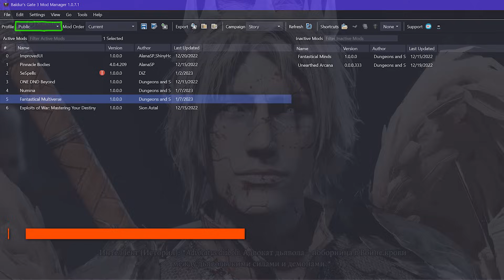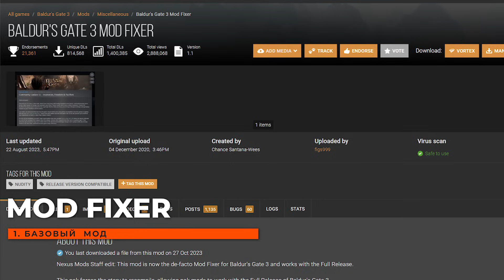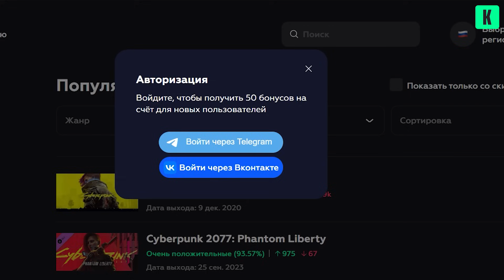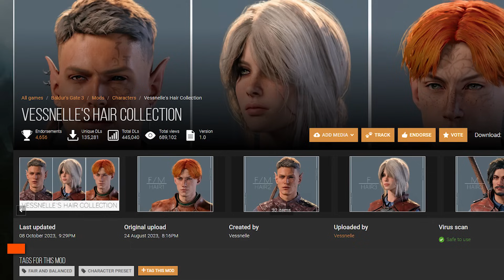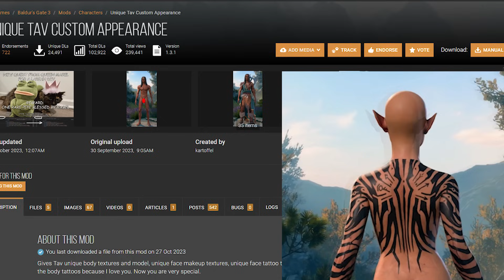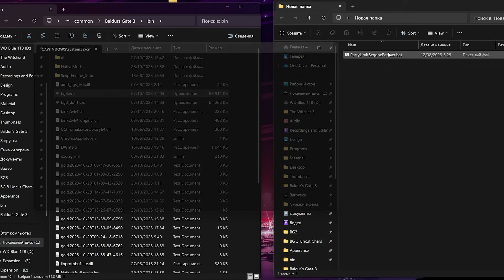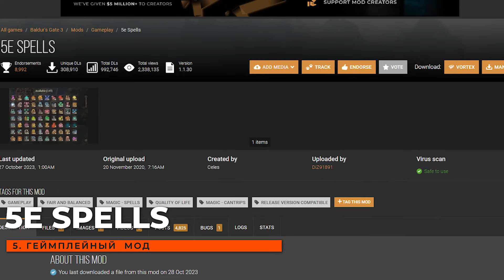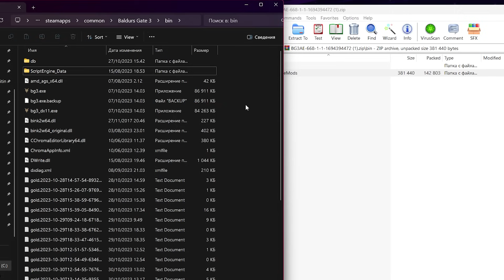Полный Гайд по Модам на Baldur's Gate 3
В этом ролике я вам покажу, как устанавливать моды на Baldurs Gate 3, а также расскажу вам про самые лучшие моды на эту игру.

Basket Full of Equipment. SFW version

Dash Summons a Basket (Full Version Mod) (нужен основной мод)

⏱ Таймкоды ⏱

0:00 - Вступление
0:17 - Как устанавливать Моды?
6:50 - Базовые Моды
7:57 - Косметические Моды
13:17 -  Геймплейные Моды
17:53 - Моды на Погружение

💵 Финансовая поддержка 💵

Заранее спасибо)

📩 Контакты 📩

По любым вопросам писать в группу

DOS 2 OST – Loshe's Theme